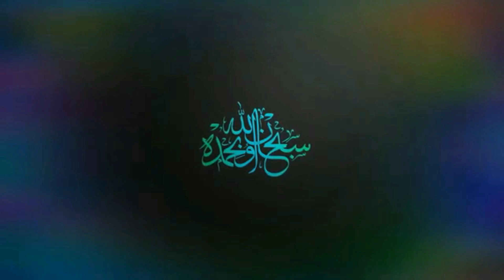PART 2 || MELAWAN HAWA NAFSU SYAITAN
Kami ucapkan banyak terima kasih kepada saudara semuanya yang sudah menonton video ini semoga saudara kami selalu dalam lindungan ALLAH SWT, dan menjadi muslim yang selalu mempertahankan keimanan dan akidahnya dalam situasi dan kondisi apapun. bak batu karang yang tegar menghadapi gempuran ombak-ombak yang datang silih berganti. tidak mudah gentar dalam menjalankan perintah agama. senantiasa sabar dalam menghadapi seluruh godaan, selalu istiqâmah dalam sepanjang jalan dan menjadi muslim yang sesungguhnya,.Amiiiin..
*** OFFICIAL SOCIAL MEDIA ***
Kontak : Telp/WhatsApp
Mungkin ada yang kurang jelas penjelasan dalam video ini bisa menghubungi Guru Kita Abon..Terima kasih